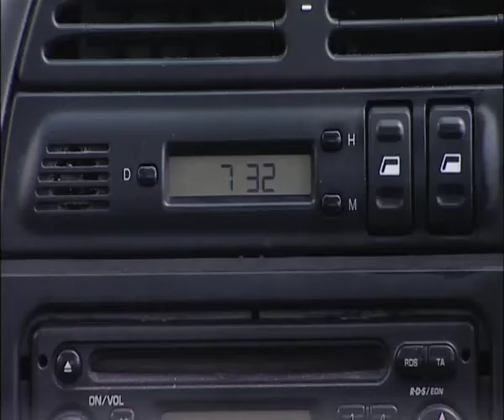Obsessed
Short film written by Matthew Campbell, Diercted by Calum Weir